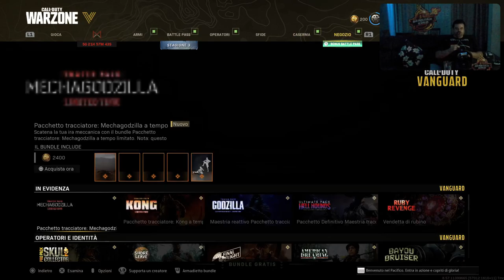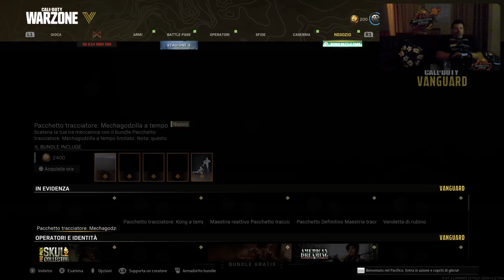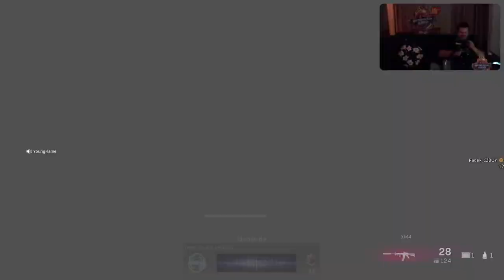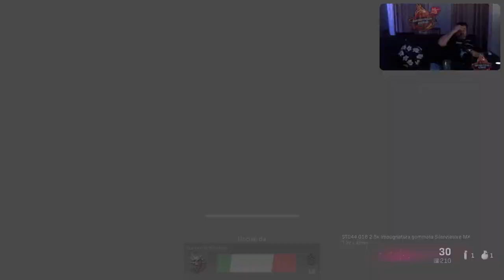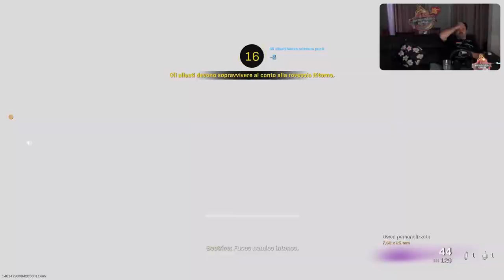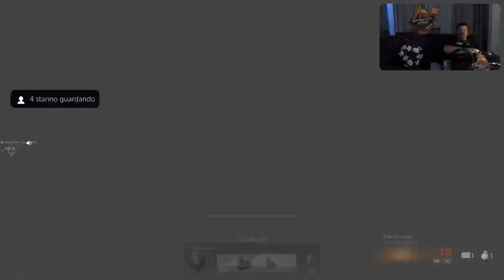Warzone con MORRIS & Team Campione Torneo[PS5-ITa] Marcodrums Games - in Live 19/5/22